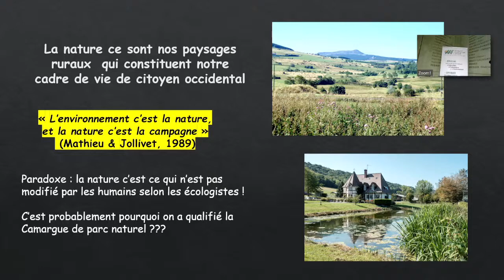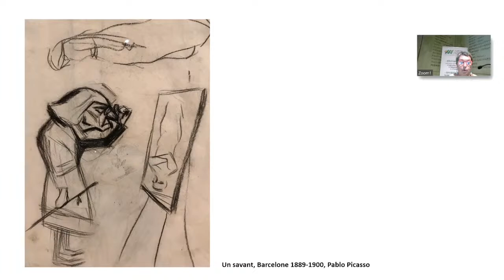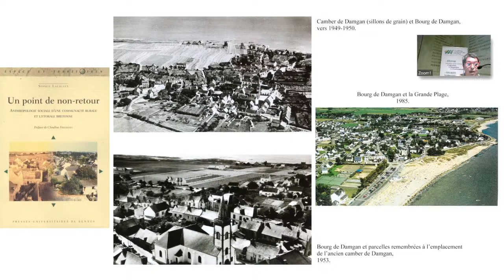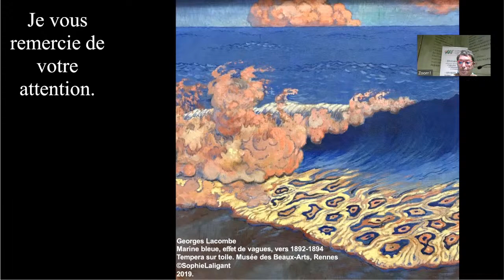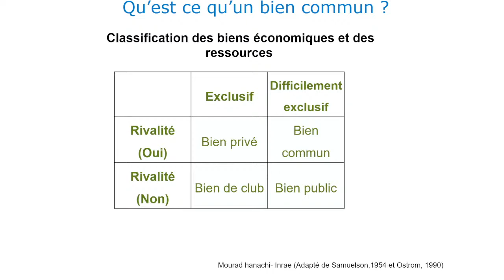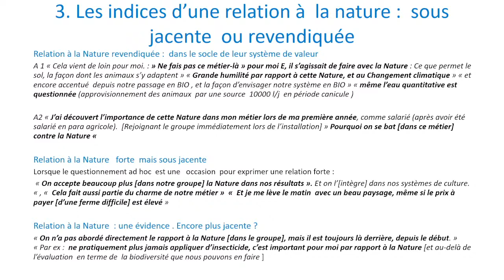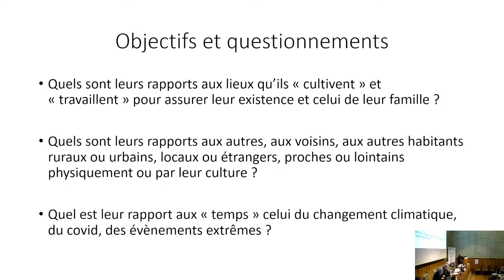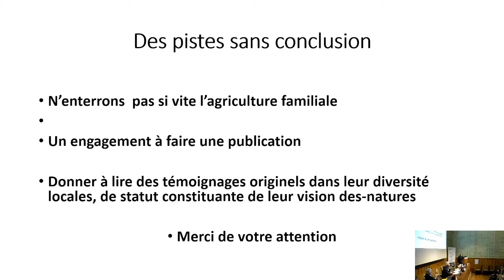28/09/2022 : Rapport à la nature des agriculteurs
Le rapport à la nature des agriculteurs en question : recueillir leurs paroles dans les départements de l’Eure, de la Manche, du Morbihan et de la Sarthe.